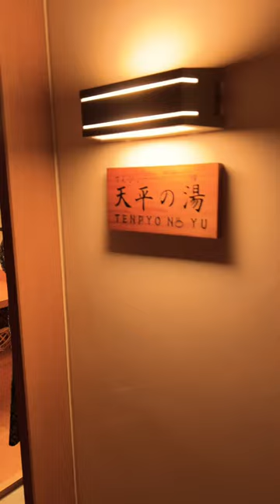Hot springs takeo♨️😍 beautiful countryside location in saga prefecture 😍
This hot spring resort town near the center of Saga, dates back over 1,300 years. The distinctive red and white, two-story Romon Tower Gate marks the entrance to the hot spring district. The gate, completed in 1915, was designed by architect Kingo Tatsuno, who also designed the original Tokyo Station building. The water here is alkaline, and said to be particularly good for the skin. Nearby, the Takeo City Library, with a book shop, museum and cafe, is a must-see for fans of modern architecture.